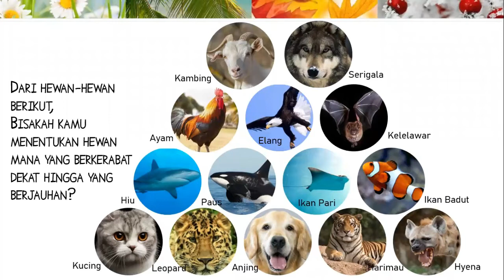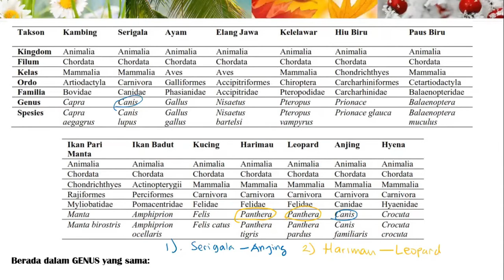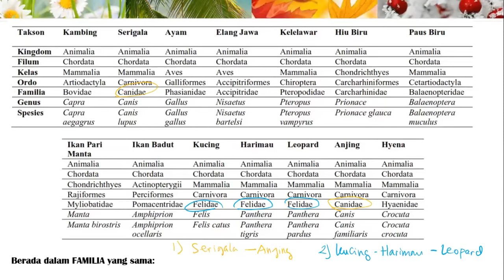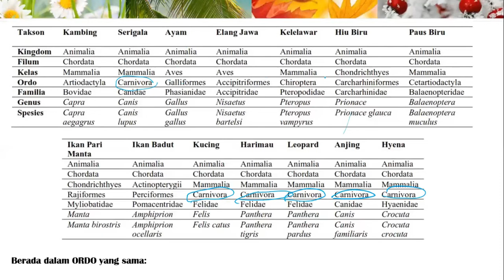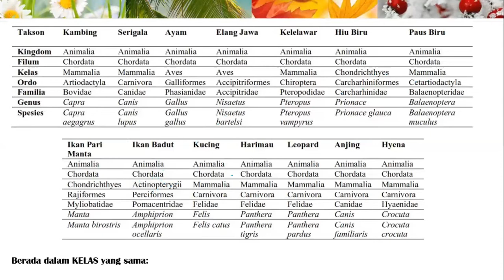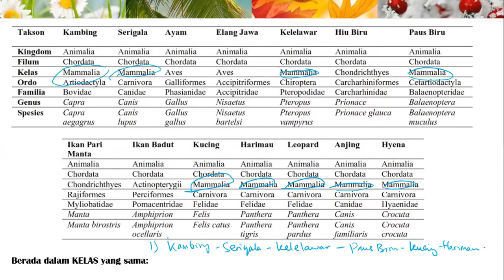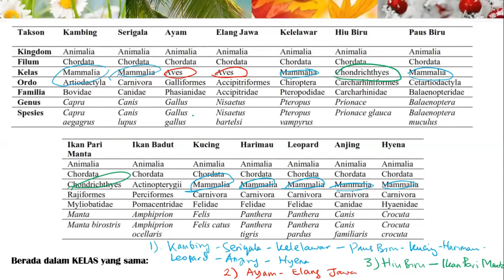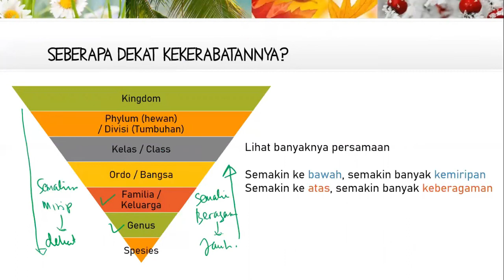PAUS DAN KELELAWAR BERSAUDARA DEKAT??? KOK BISA??